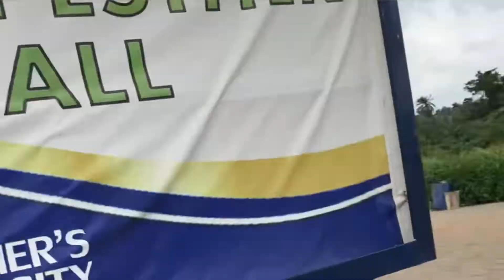My First Birthday vlog, I’m so excited💃🏾💃🏾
It’s a good thing to be celebrated on your birthday. I enjoyed every bit of my Birthday God bless everyone that made my day filled with Joy🥰🥰